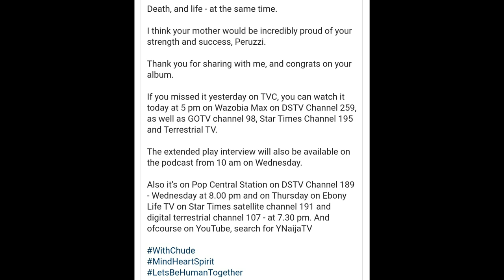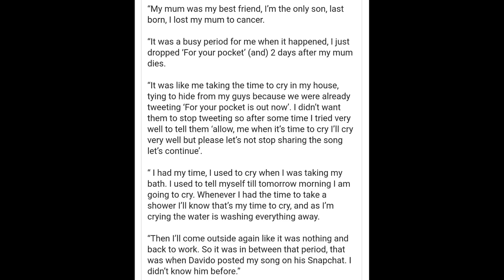Peruzzi sl@pt with Davido fiance' chioma ,🙄🙄🙄🙄💔💔💔💔💔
guys today we hv peruzzi chioma and Davido again in the building but this time around is not about Myayafai or baby mamas but about peruzzi having sexual affair with Davido fiance